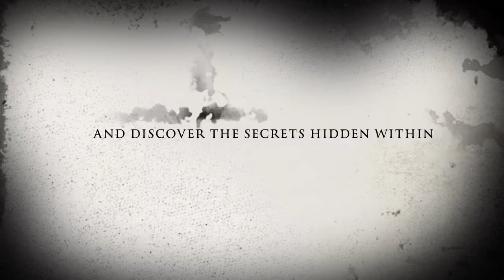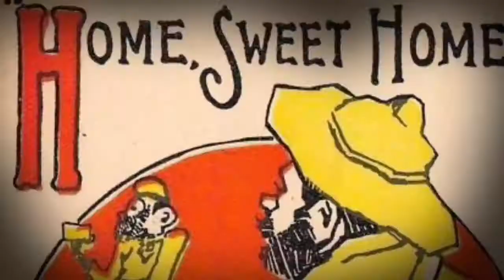Halloween At Number 4